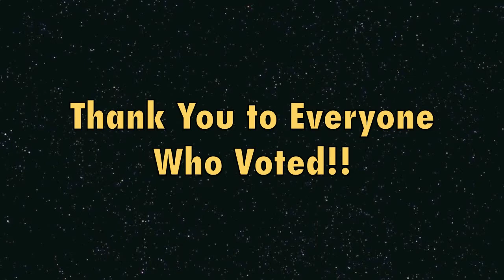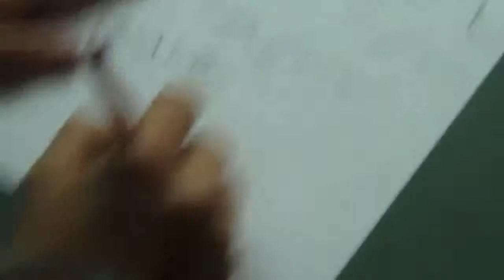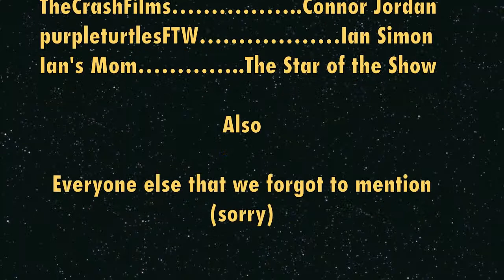Best of CrashFilms Montage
This is a montage that i made for my partner TheCrashFilms. enjoy! :D